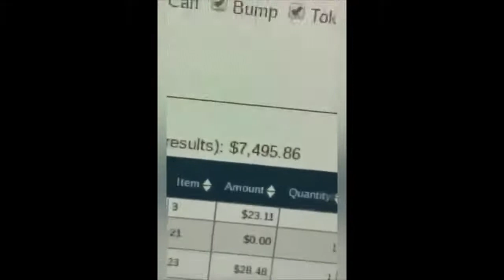Wesley Billion Dollar Virgins- Want To Be A Millionaire (Watch This)